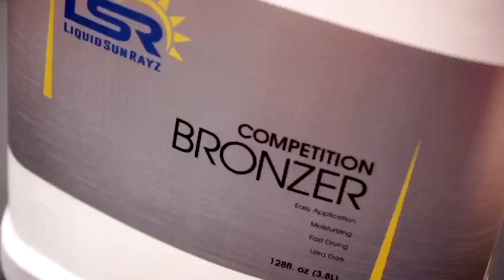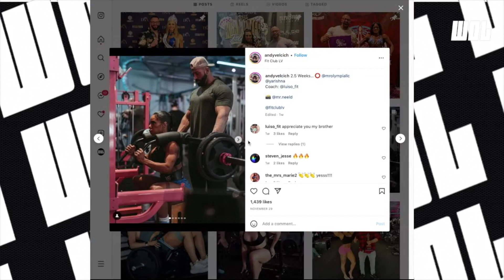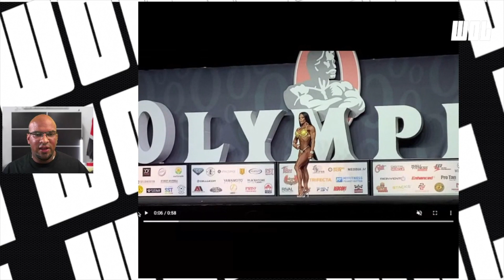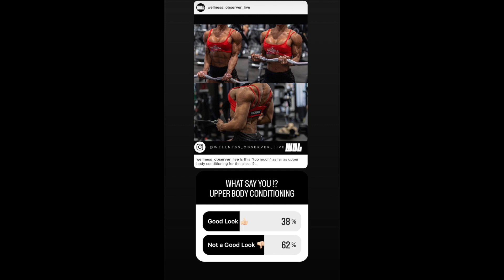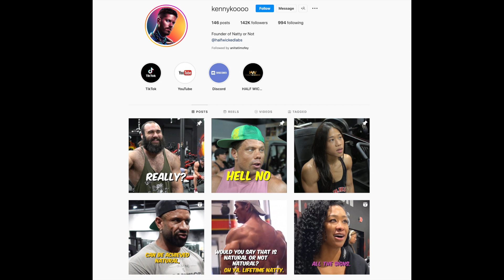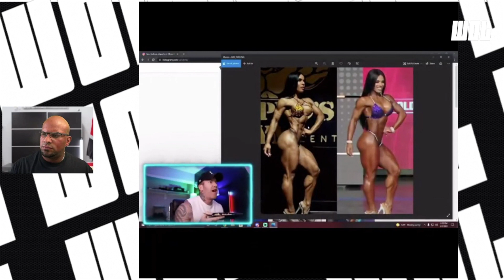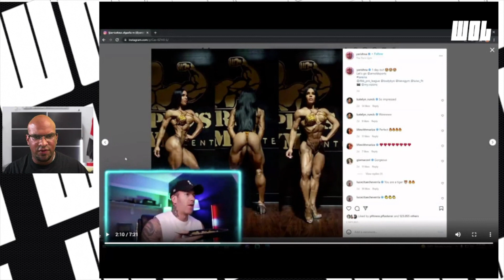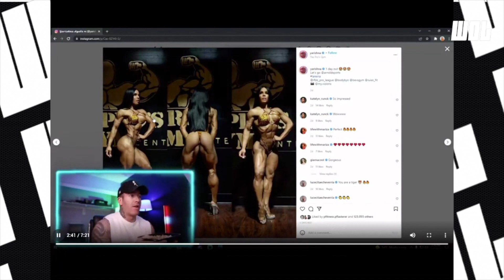Yarishna Ayala OLYMPIA 2021 stage REACTION !!!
In this episode we will be reacting to Yarishna Ayala stage presentation, and looking back at things that she can get better as the days go by for the 2022 Ms. Wellness Olympia! Also answering some questions from you guys on her.
A fun show as always so check it out~!
📲 Connect!•YouTube Instagram: @johnny_styles @wellness_observer_live S1E01 | Series Episode 041